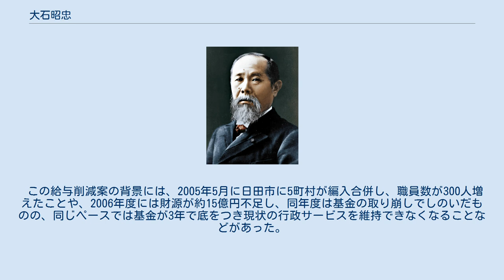大石昭忠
大石 昭忠（おおいし あきただ、1942年8月8日 -）は、日本の元政治家。
大分県日田市の第7代市長を務めた。
 日田市出身。
横浜国立大学経済学部卒業後、30年間にわたり安宅産業や伊藤萬などの商社で勤務。
主に食品畑を歩み、その間西ドイツの駐在員や、居酒屋チェーン副社長も務めた。
1991年よりシダックス取締役。
1995年に日田市長に初当選。
3期にわたり日田市長を務めたが、4選を目指した2007年7月29日の市長選挙で新人の佐藤陽一に大差で敗れ落選した。
 2010年6月から、国際協力機構（JICA）のシニア海外ボランティアとしてアルゼンチン南部のパタゴニアに赴任した。
 就任後、職員を100人削減して440人にするなど、行政改革を推進した。
 福岡市の溝江建設が日田市に別府競輪（大分県別府市）の場外車券売り場「サテライト日田」の建設を計画。
2000年6月7日には通商産業省が設置を許可した。
これに対して、6月12日に日田市長と市議会議長が別府市に設置反対の要望書を提出。
6月27日には日田市議会が場外券売り場の設置には市長の同意が必要とする条例を可決し、即日施行された。
これらの動きを経て、設置に反対する日田市と、設置を推進する別府市との間には対立が深まった。
サテライト日田設置反対連絡会は反対署名を5万570人分を集め、別府市長に提出し、「サテライト日田設置反対」ののぼり200本を市内に設置することなどを決め、設置反対の日田市民約280人が別府市内で抗議のデモ行進を行い、設置反対を訴えるなど日田市民によるレジスタンス運動がおこなわれた。
 2001年3月19日、日田市は設置許可の無効確認と取消を求め提訴。
一審の大分地方裁判所は2003年1月原告適格を欠くとして却下。
日田市は福岡高等裁判所に即日控訴した。
この裁判において、日田市が主張した「まちづくり権」の概念は、個人には良好な環境で生活する幸福追求権（環境権）があり、地域社会にはそのような環境を作り出す「まちづくり」の権利があるとするもので、注目を集めた。
その後、2003年4月には、設置見直しを表明していた浜田博が別府市長に当選。
同年11月10日に別府市はサテライト日田の設置断念を発表し、日田市は訴訟を取り下げた。
 2006年2月7日、大石市長は、夫婦や親子などの同居する市職員について、給料を2年間にわたってそれぞれ2割削減する条例案を議会に提案する方針であることを明らかにした。
この条例の対象となる市職員は33組で、削減額は計1億450万円となる。
これに対して、職員や労働組合が反対。
総務省も慎重な対応を求めたことから、同月27日、市長は条例案を撤回することとなった。
 この給与削減案の背景には、2005年5月に日田市に5町村が編入合併し、職員数が300人増えたことや、2006年度には財源が約15億円不足し、同年度は基金の取り崩しでしのいだものの、同じペースでは基金が3年で底をつき現状の行政サービスを維持できなくなることなどがあった。